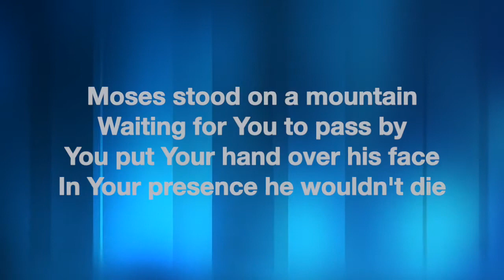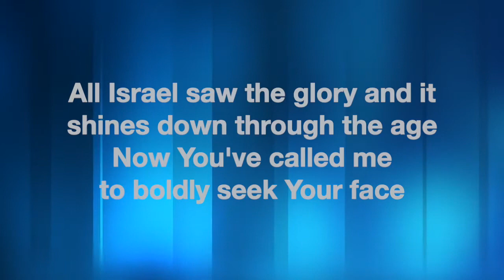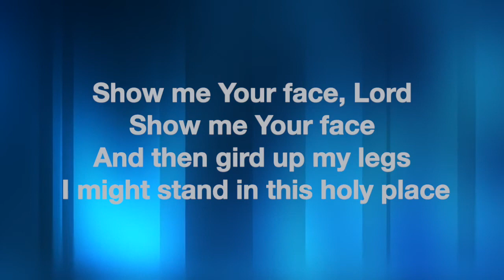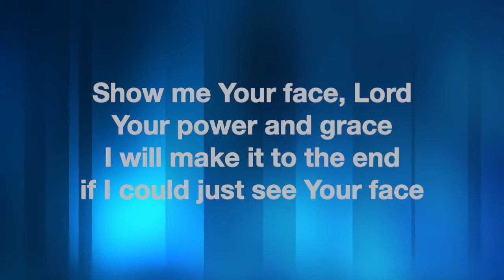Show Me Your Face (feat. Abbie Gamboa) - UPPERROOM Live Worship (Lyric Video)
Show Me Your Face UPPERROOM Maranatha EOY 2021 Abbie Gamboa

Verse 1
Moses stood on a mountain
Waiting for you to pass by
You placed your hand over his face
In your presence he wouldn't die
All Israel saw the glory and it shines down through the age
Now you've called me to boldly seek your face

Chorus
Show me your face, Lord
Show me your face
And then gird up my legs, I might stand in this holy place
Your power and your grace
I will make it to the end, if I could just see your face

Verse 2
David knew there was something more
Than the ark of your presence
In a manger messiah was born
Amongst kings and some peasants
And all Israel saw the glory
And it shines down through the age
Now you've called us to boldly seek your face

Reposted from live-stream, not my video.